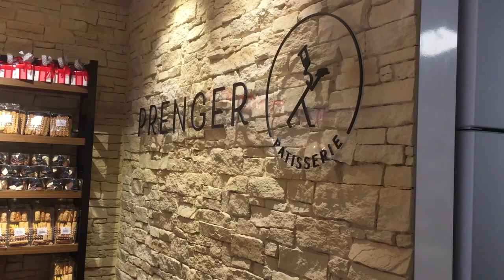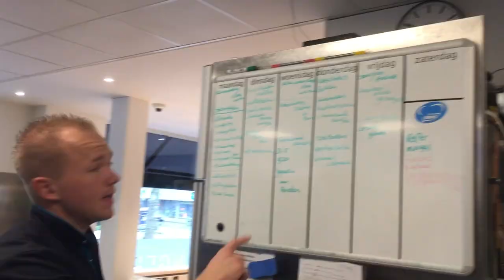Stichting Bedrijfsopvolging Bakkerij Prenger Steve Bouman